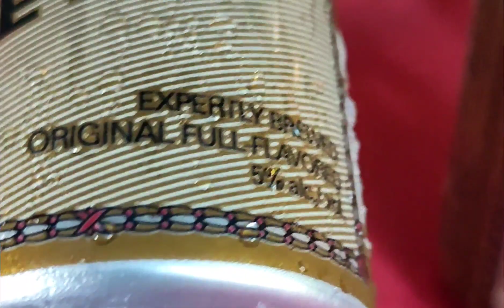CHALLENGE PAST THE CARD|MOUTH TO MOUTH 👄 💋#